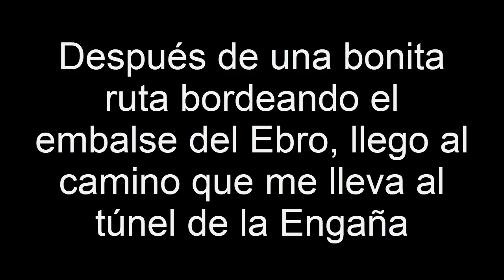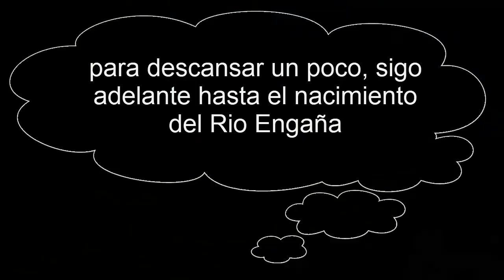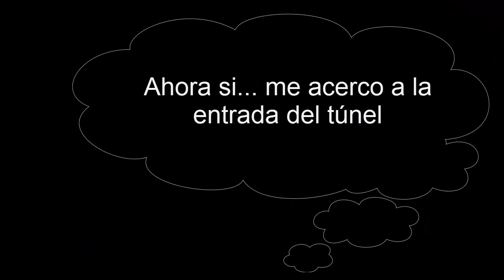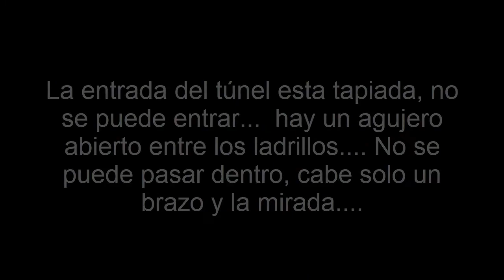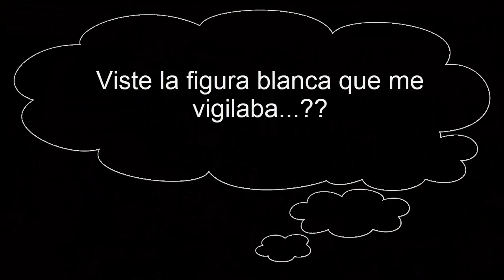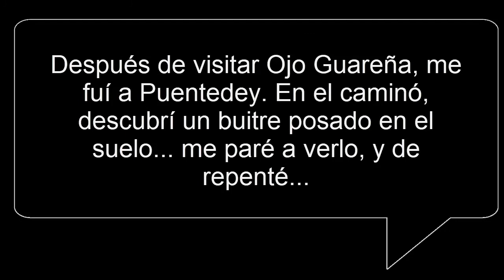Descubriendo el Túnel de la Engaña, Ojo Guareña y Puentedey